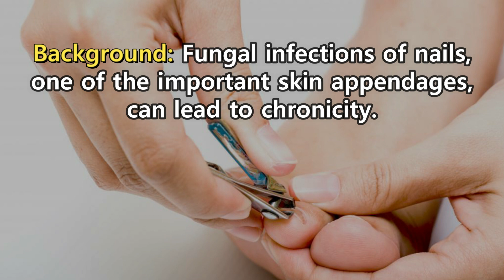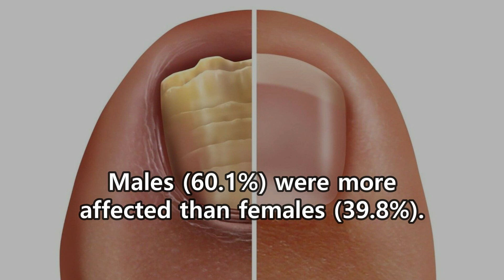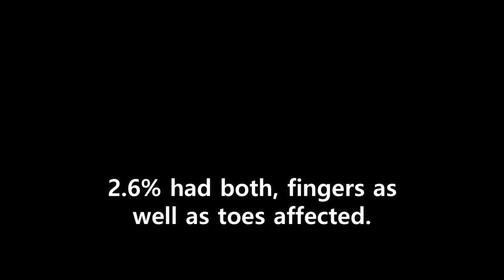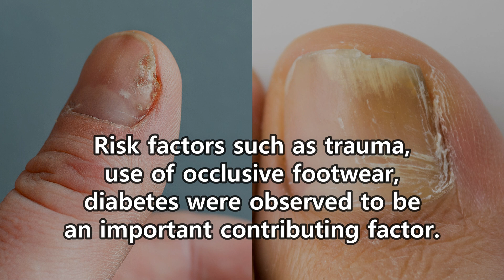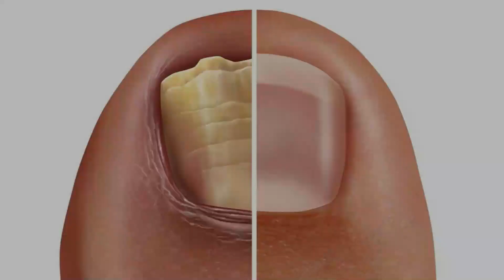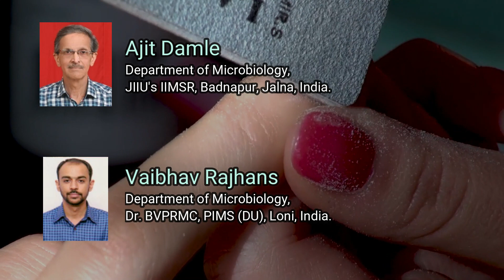Finding and Fighting the Fungi in the Nails